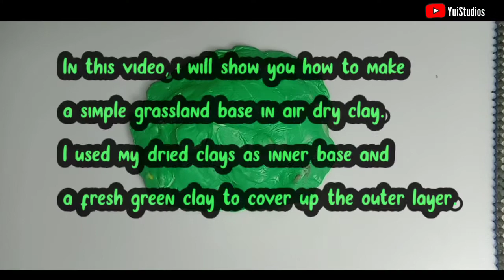Grass Texturing | Grassland base [AirdryClay] •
🎨 Small YouTuber artist here.

I am using cold porcelain or air dry clay for my arts. My recent uploads are some of my commissioned orders.

My online shop where you can purchase my premade crafts; available only in Philippines

📌 shopee.ph/trendyunnie.ph

Kindly leave some comments if there's any suggestion or appreciation on my videos. I will surely be glad to hear it from you.